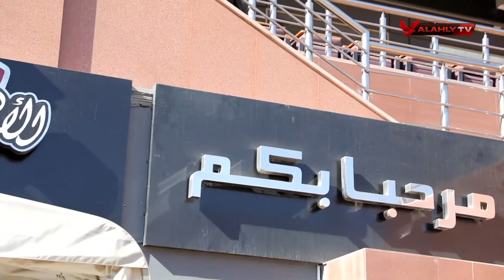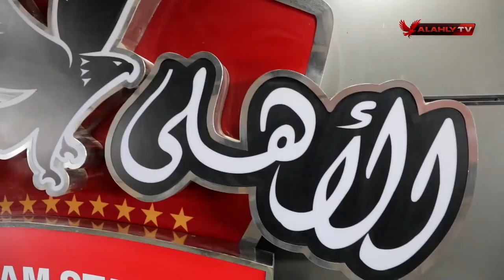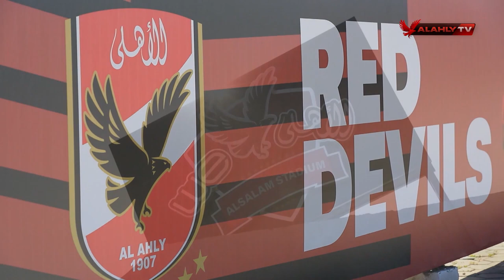يعقوب السعدي: ملعب الأهلي وي السلام "بساط القلعة الحمراء" | النجمة التاسعة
ضيف الحلقة
الكابتن محمود الخطيب ـ رئيس النادي الأهلي